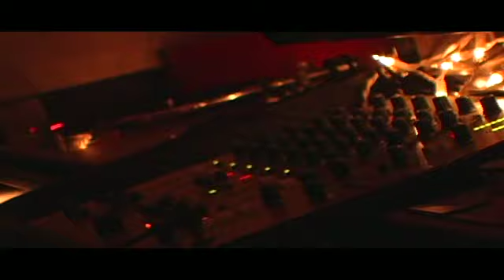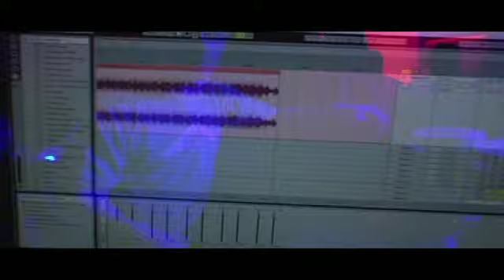Ray Kang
DJ performance at Club Pasha in Washington DC